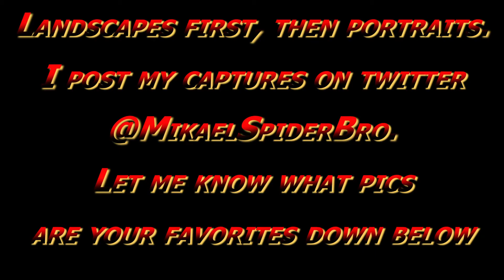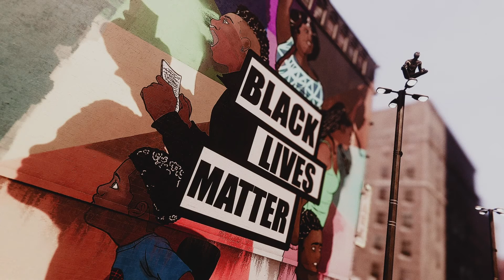Best of Photo Mode | Marvel's Spider-Man: Miles Morales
Howdy y’all.
If none of you knew before, I’m a HUGE fan of Virtual Photography. If a game has got a photo mode… it’s mine😂
So I thought I’d make a few video compilations of my best pictures from games I took pictures in.
Marvel’s Spider-Man: Miles Morales upgraded the first game’s photo mode really well, adding extra lighting options, immediate suit switching and more.
I had a blast using the updated Spider-Man photo mode to its best potential. Here are my best shots from the game.
I share my current captures on Twitter @MikaelSpiderBro. Follow me there if you’re curious, as well as others’s incredible work I share by retweeting.

We love meeting new people to interact and chat with, as well as share memes and art!